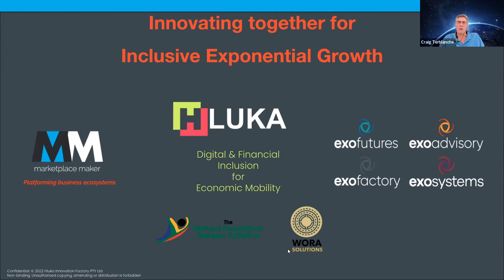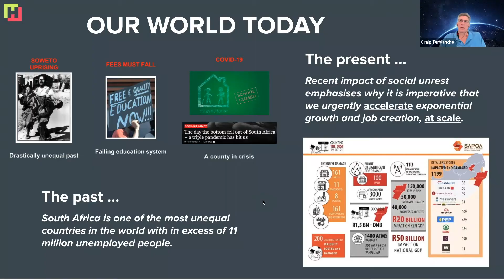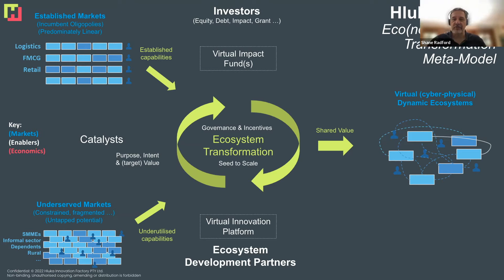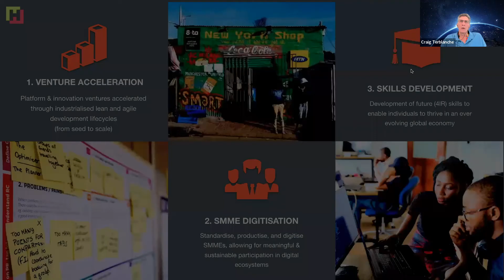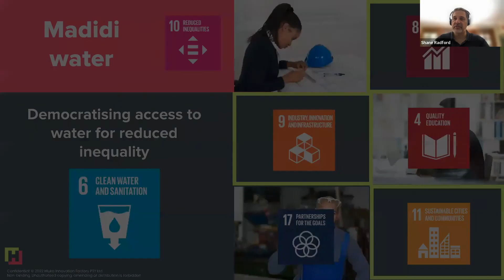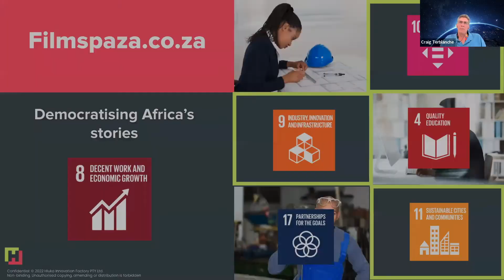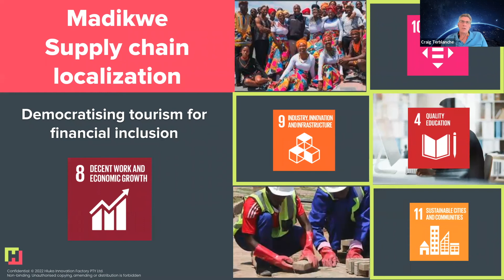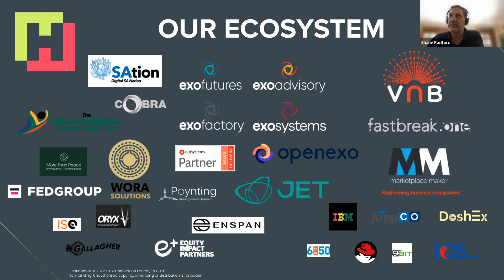Hluka Innovation Factory Story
The Hluka Innovation Factory is the culmination of a purpose driven intent to create inclusive exponential growth in new markets for digital and financial inclusion and ultimately universal basic equity in community ecosystems.

00:00 Hluka Innovation Factory Founders Intro
07:23 Ecosystem Transformation
14:00 Innovation Factory Model
15:42 Impact Programme Acceleration
20:00 Hluka Projects and Initiatives
20:30 Hluka Impact Chain - Virtual Impact Fund
22:23 Madidi Water Tokenisation
22:37 Filmspaza - creating sustainable film jobs
31:22 Madikwe Blockchain enabled Supply Chain Localisation
34:10 Hluka ecosystem partners